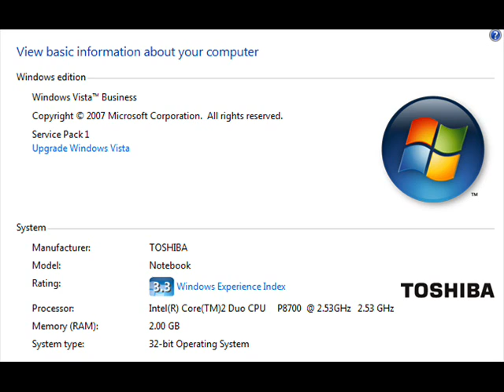Windows Vista Business Service Pack 1 (6.0 Build 6001.18000) 32비트 동영상 배경음악 07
07. Song B (01:49)

Artist : DX-Ball
Album : Microsoft Windows 관련 동영상 (2012) 배경음악 모음집 (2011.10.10, TRESIUM Entertainment) (Disc 01)
Photo : Windows Vista Business Service Pack 1 (6.0 Build 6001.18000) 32비트